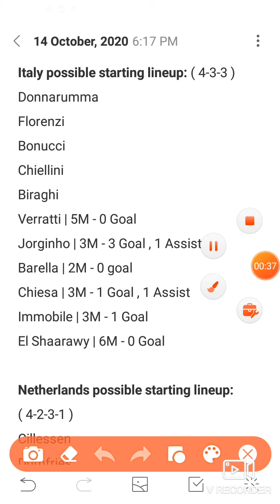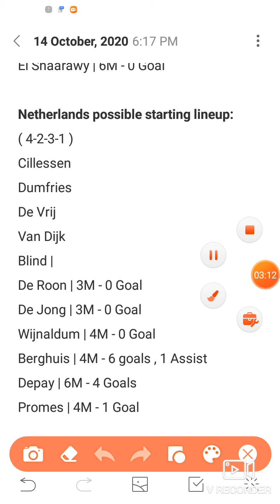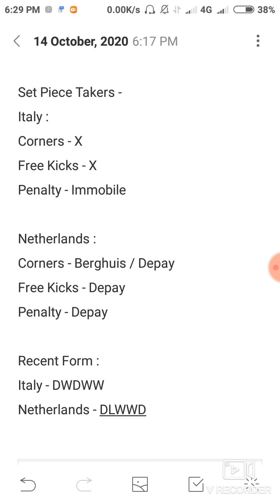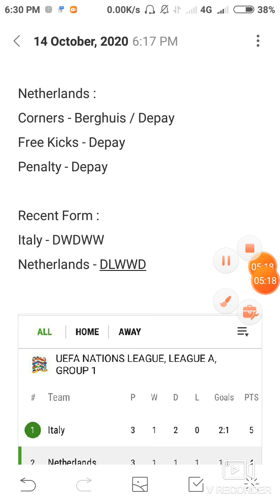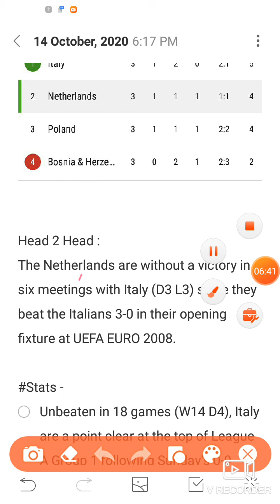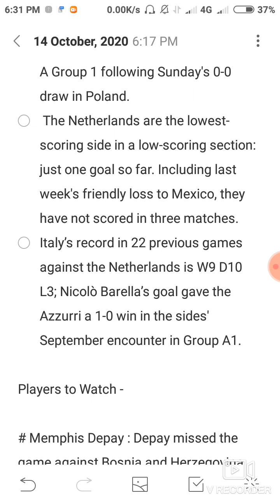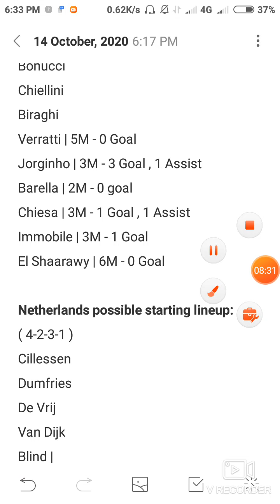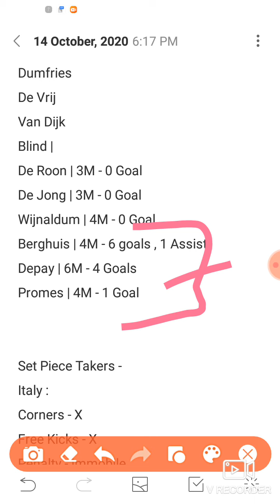ITA vs NED Dream11 Football Team | Italy vs Netherlands | Nations league Dream11 Team